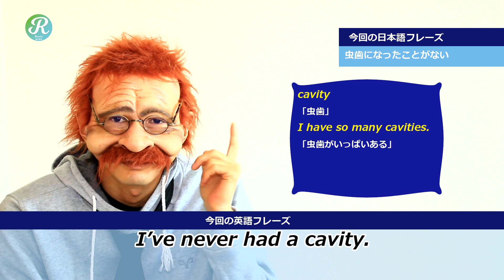【虫歯になったことがない】英語で何 cavity 2分で覚える英語一言フレーズ 585〘Mr.Rusty 英語勉強方法 888〙What does this mean in English?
今回は、「虫歯になったことがない」について一緒に覚えてみよう!

「虫歯になったことがない」は、英語で「I’ve never had a cavity」っていうみたいだね。

cavity
「虫歯」

I have so many cavities.
「虫歯がいっぱいある」

「ラスティおじさんのツーリング & ドライブ」 YouTubeで公開中